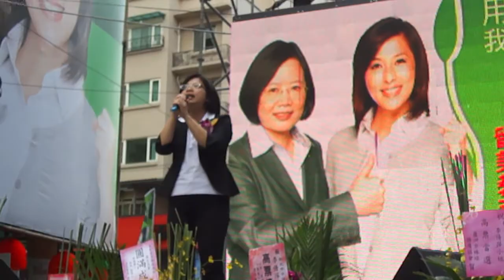991023李倩萍競選總部成立09立法委員林淑芬致詞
991023李倩萍競選總部成立09立法委員林淑芬致詞
地點:台北縣蘆洲市(重劃區內)光復路55號
臉書相關照片煩請參閱